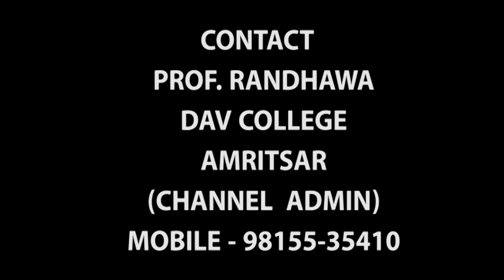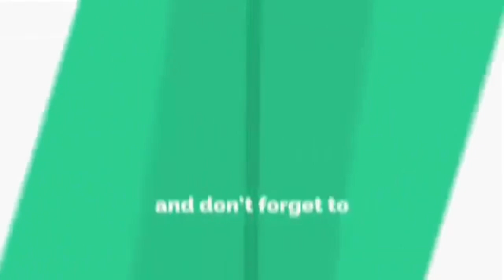SUHAG | GHODIAN | LADIES SANGEET |PUNJABI WEDDING SONGS |PUNJABI MARRIAGE FOLK SONGS | LOK GEET